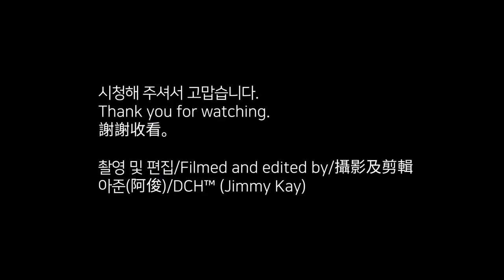점심과 길고양이 [Eng Sub/中文(繁體)]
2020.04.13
April 13, 2020
2020年4月13號

미하오 (화곡역 부근)
Mi Hao Restaurant
米好餐廳

서울 신월초교
Seoul Sinwol Elementary School
首爾新月國小